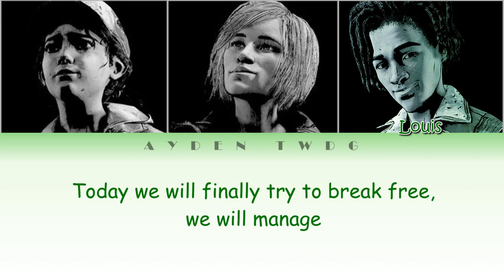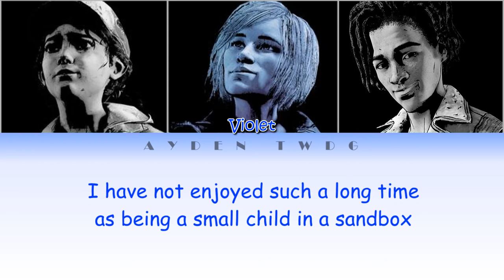Clementine, Violet and Louis of TWDG (ft. Mitch) - Born To Be Wild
Made for fun, don't take it seriously ! :DDD